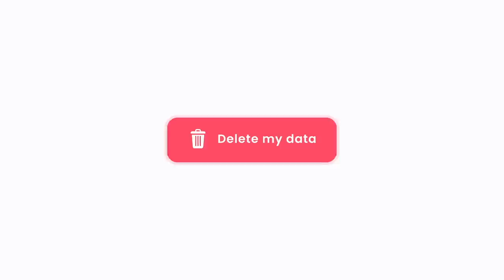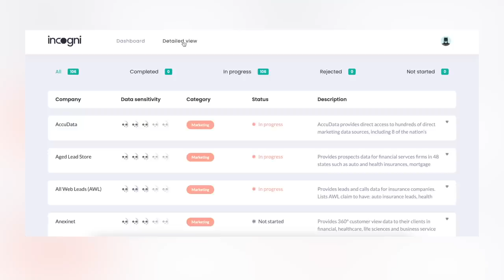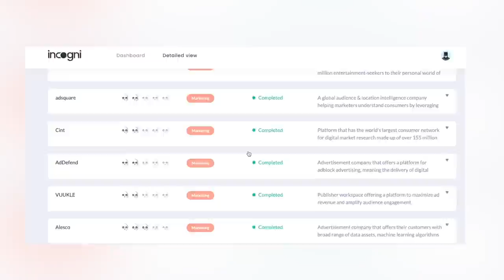Reacting to Sadie Sink's 7 Days, 7 Looks Vogue (i've seen stranger things fashion wise)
Sadie Sink was elevated to an overnight star when she appeared on the 2nd season of the Netflix hit show "Stranger Things" as the character Max, whose storyline has been gripping especially in the recently released 4th season. Sadie has been the face of brands like Kate Spade, Chanel, Prada & Miu Miu, as well as having been on the cover of Vogue, Glamour, System, and Who What Wear. Sadie's outfits consist of casual styles whether it be for everyday wear or on the red carpet in this video, which was rather simple but realistic, which we can appreciate.